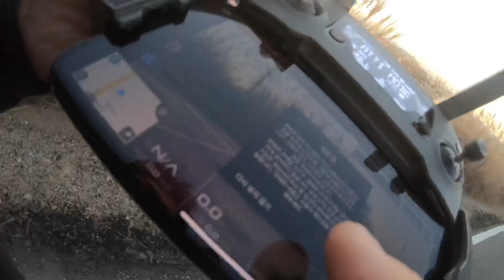매빅2프로 공룡알 화석지 일출! Mavic2pro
매빅2 프로로 일출영상을 찍어보았습니다. 전기자전거 라이딩도하고 레이싱 드론도 날려보았습니다. 장소는 화성 송산면 공룡알 화석지 근처와 송산 그린시티 전망대 입니다.
돌아오는 길은 시화나래휴게소를 들렀습니다.
마지막에 NG장면도 재밌습니다~